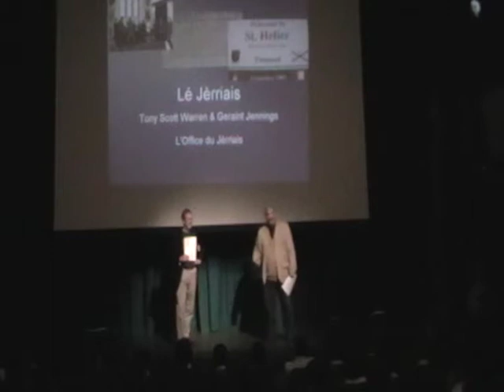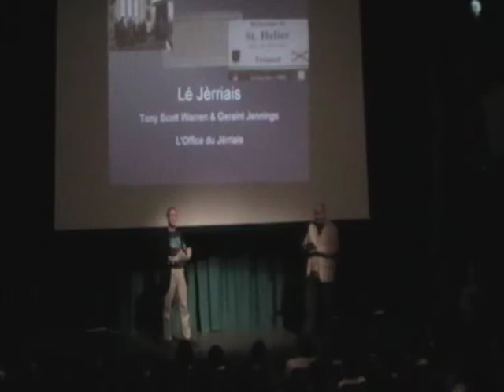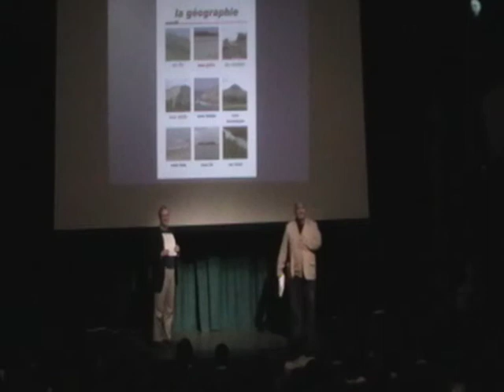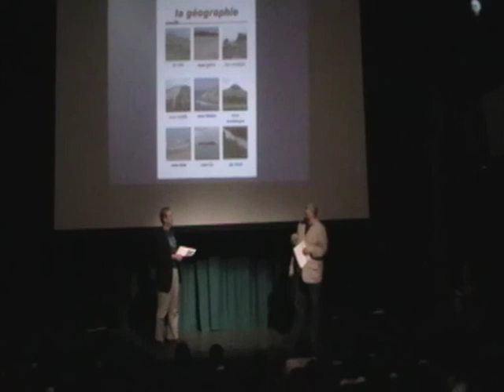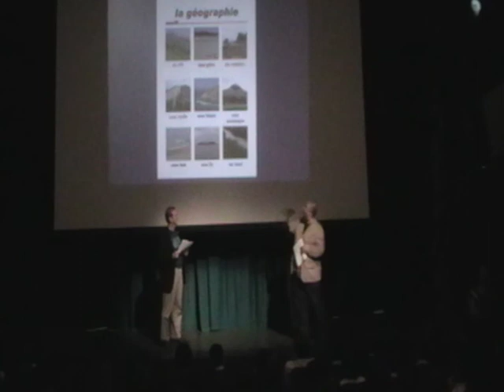Présentâtion Haute Vallée Novembre 2010 (1)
A presentation about Jèrriais at Haute Vallée school, November 2010 (first part)